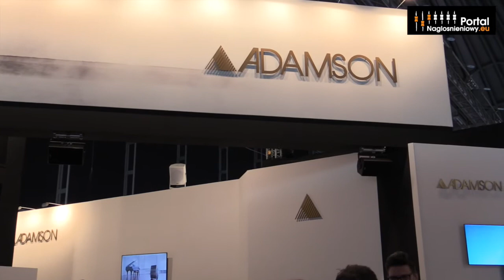Prolight+Sound 2017 - Adamson iS7 i iS118 oraz S10n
Premiera nowego instalacyjnego systemu liniowego Adamson iS7 z basami iS118 oraz nowego modułu do systemu Adamson S10. Więcej nowości na - zapraszamy!